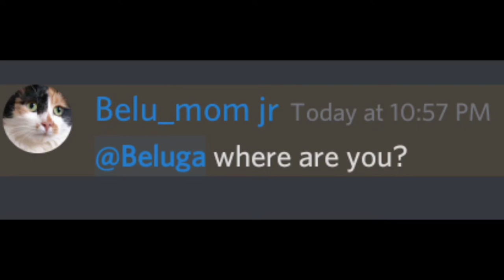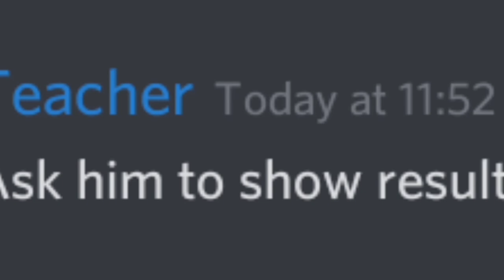When Beluga Fail His Exam... (Shock Ending)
When Beluga Fail His Examination... (Shock Ending)

Watch this video to see what happen at the end.
Note: i am not Beluga..i use is character to make this video.